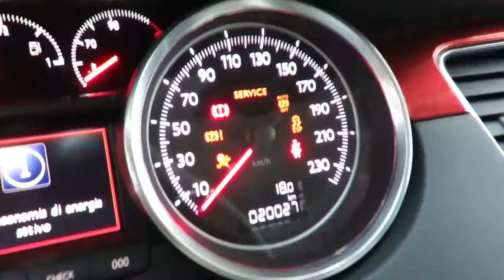Peugeot 508sw RXH ibride km 0, aziendali e usate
Auto km zero, aziendali e usate a Barzago, presso rivenditore Peugeot/Citroën‎ Ratti (non solo) Auto s.r.l.